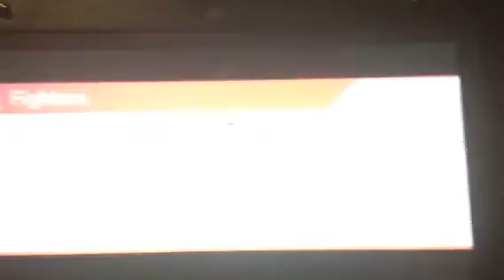Super Smash Bros 3DS Replay Little Mac vs Little Mac